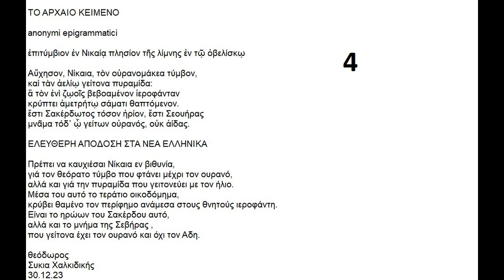Anonymous author epigram from P A XV 4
ΤΟ ΑΡΧΑΙΟ ΚΕΙΜΕΝΟ

anonymi epigrammatici

ἐπιτύμβιον ἐν Νικαίᾳ πλησίον τῆς λίμνης ἐν τῷ ὀβελίσκῳ

Αὔχησον, Νίκαια, τὸν οὐρανομάκεα τύμβον,
καὶ τὰν ἀελίῳ γείτονα πυραμίδα:
ἃ τὸν ἐνὶ ζῳοῖς βεβοαμένον ἱεροφάνταν
κρύπτει ἀμετρήτῳ σάματι θαπτόμενον.
ἔστι Σακέρδωτος τόσον ἠρίον, ἔστι Σεουήρας
μνᾶμα τόδ᾽ ᾧ γείτων οὐρανός, οὐκ ἀίδας.

ΕΛΕΥΘΕΡΗ ΑΠΟΔΟΣΗ ΣΤΑ ΝΕΑ ΕΛΛΗΝΙΚΑ

Πρέπει να καυχιέσαι Νίκαια εν βιθυνία,
γιά τον θεόρατο τύμβο που φτάνει μέχρι τον ουρανό,
αλλά και γιά την πυραμίδα που γειτονεύει με τον ήλιο.
Μέσα του αυτό το τεράτιο οικοδόμημα,
κρύβει θαμένο τον περίφημο ανάμεσα στους θνητούς ιεροφάντη.
Είναι το ηρώων του Σακέρδου αυτό,
αλλά και το μνήμα της Σεβήρας ,
που γείτονα έχει τον ουρανό και όχι τον Αδη.

θεόδωρος
Συκια Χαλκιδικής
30.12.23